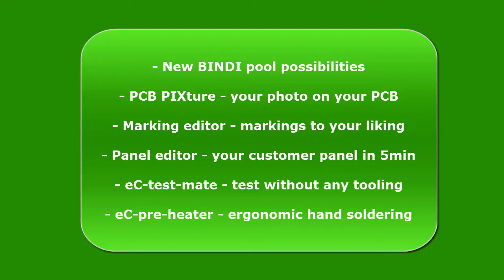Electronica 2014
This movie shows a short impression of our booth at Electronica Munich 2014.